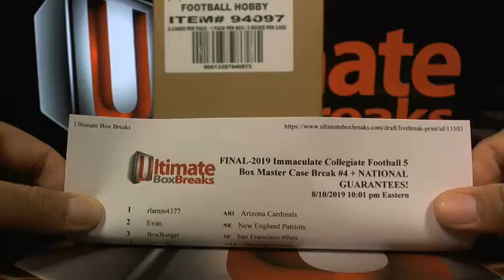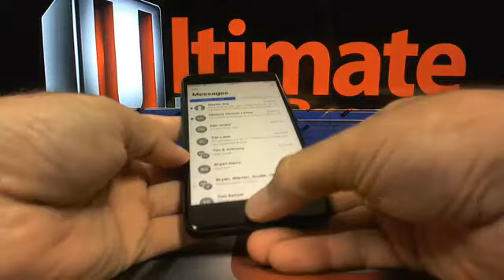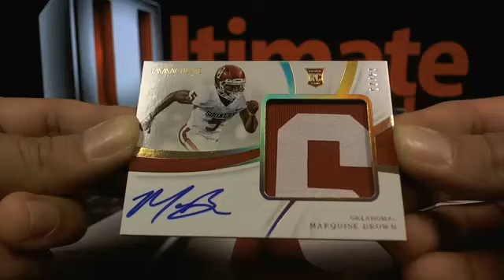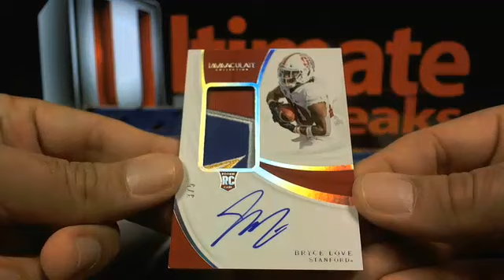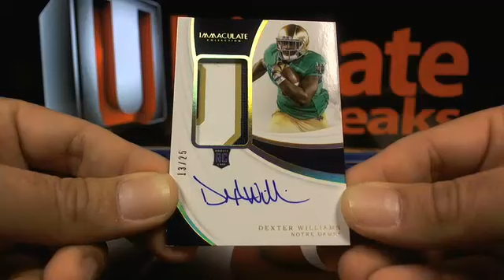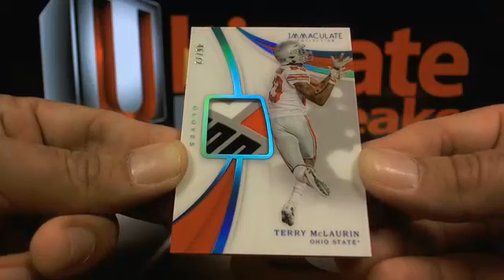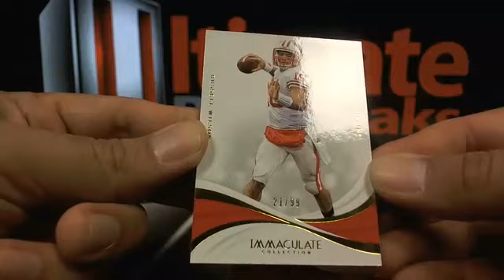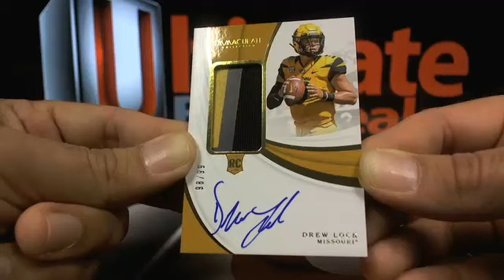UltimateBoxBreaks: 2019 Immaculate Collegiate Football 5 Box Master Case Break #4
UltimateBoxBreaks: 2019 Immaculate Collegiate Football 5 Box Master Case Break #4 - Captured Live on Ustream